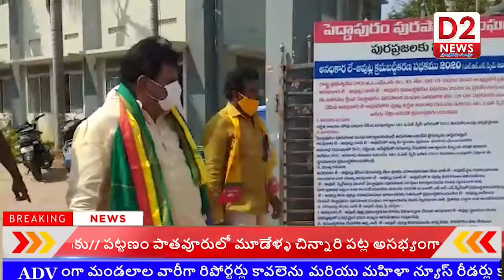ఆంధ్ర రాష్ట్ర ప్రజానీకం అమరావతినే రాజధానిగా కోరుకుంటున్నారు... పెద్దాపురం ఎమ్మెల్యే చినరాజప్ప